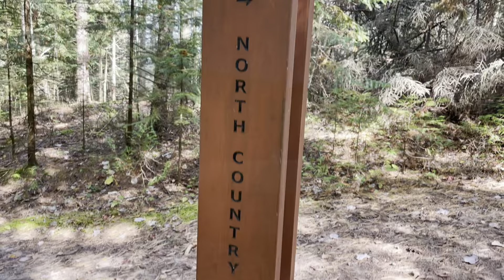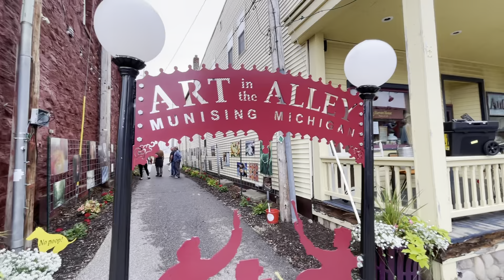Backpacking in Pictured Rocks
Backpacking from Miner’s Castle to Twelvemile Beach Campground in Pictured Rocks National Lakeshore, Upper Michigan.
Plus bonus post-hike stops at Stella the Dream Bean Machine, Sable Falls, the Log Slide, Au Sable Light Station, around Munising, and the springs of Kitch-iti-Kipi.